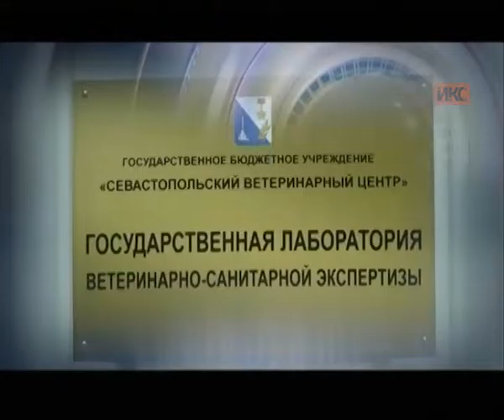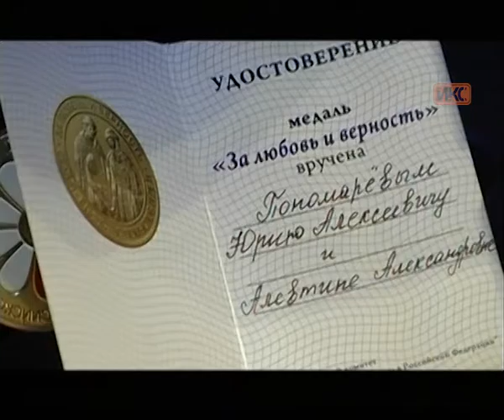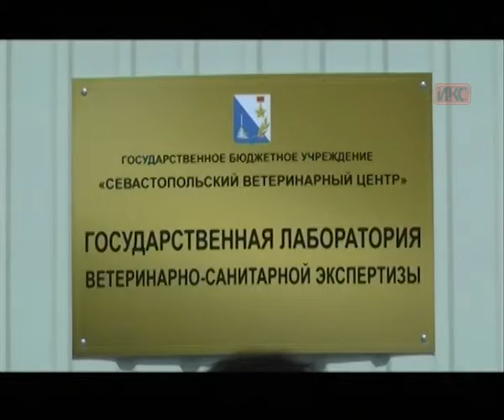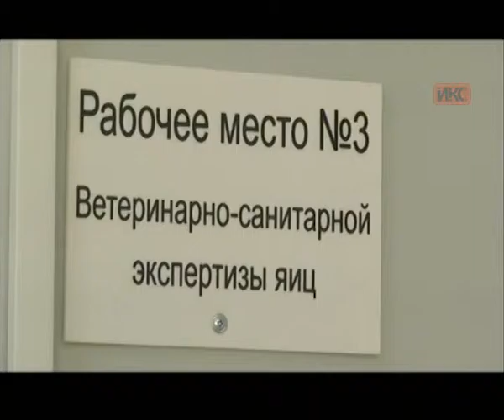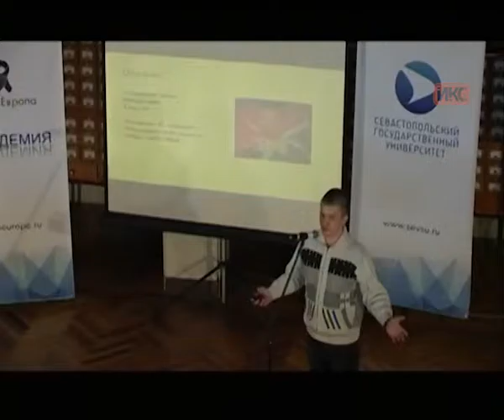Выпуск новостей от 6 апреля (19:00)